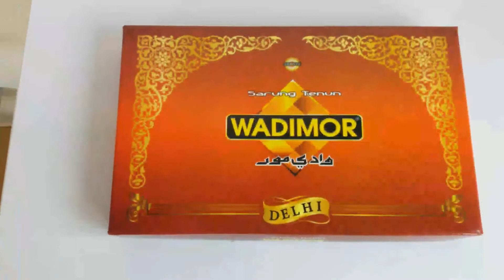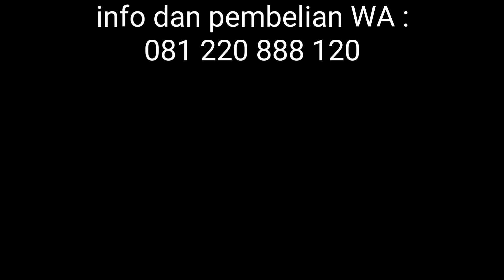Grosir Sarung Solo, Produk Sarung Wadimor Terbaru Grosir Sarung Wadimor Kodian di Solo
Sebagai salah satu pusat grosir sarung di Solo, kami akan memberikan informasi produk sarung Wadimor terbaru yakni sarung Wadimor Delhi. Sarung Wadimor kami jual secara grosir dan partai besar dengan sistem pembelian kodian. Pembelian sarung Wadimor grosir dari kami merupakan pembelian dengan sistem kodian dengan minimal pembelian ½ kodi / 1 kardus. Pada sistem penjualan sarung Wadimor grosir, 1 kardus sarung Wadimor Delhi berisi 10pcs sarung yang memiliki varian motif dan corak beragam. Sarung Wadimor yang kami jual adalah Wadimor original, yang dikemas dalam kemasan boks untuk menjamin keaslian produk. Produk dapat dibeli langsung ke Toko kami yang berlokasi di Solo, atau dapat dipesan secara online dan dikirim melalui ekspedisi ke berbagai wilayah di Indonesia.

Info dan pemesanan WA :
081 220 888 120